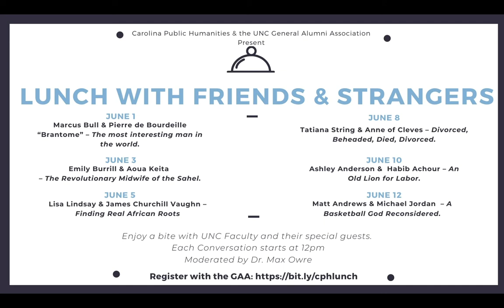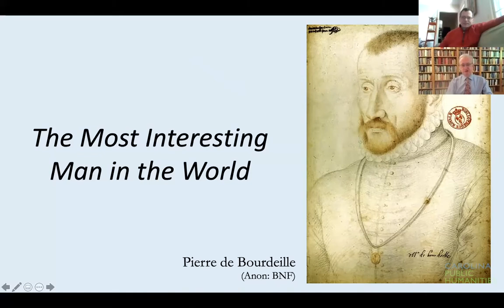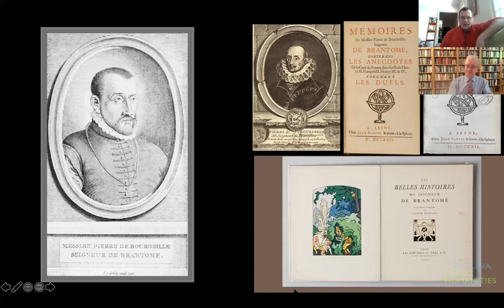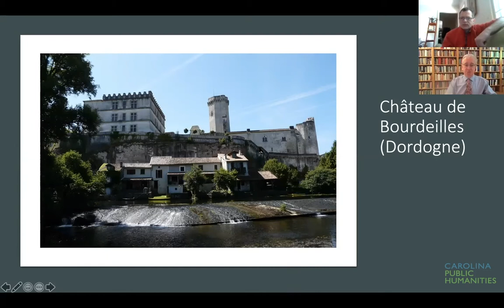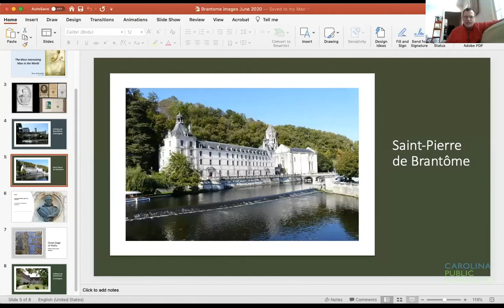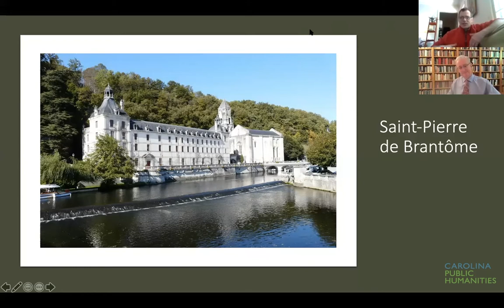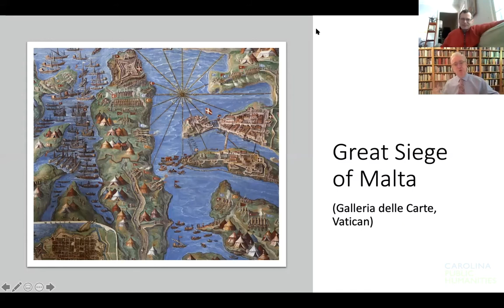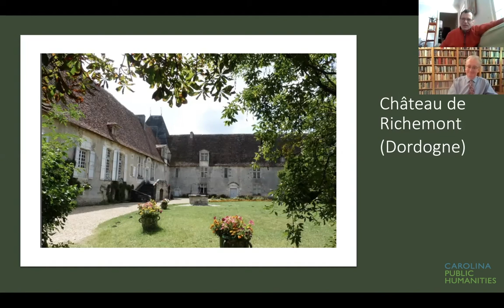Lunch with Friends & Strangers: Marcus Bull & Pierre de Bourdeille “Brantome”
Click in with Carolina Public Humanities’ Max Owre for Virtual Lunch With Friends and Strangers: Conversations With Faculty. Don’t miss this six-part series of one-on-one talks with Tar Heels as they discuss leading figures in history — some likely strangers, some more familiar to you — and discover new things about impressive people.

Marcus Bull, professor of medieval and early modern studies, discusses Pierre de Bourdeille “Brantome” – The most interesting man in the world.